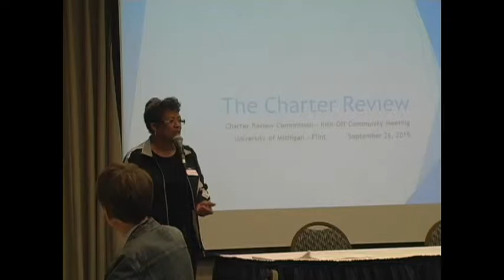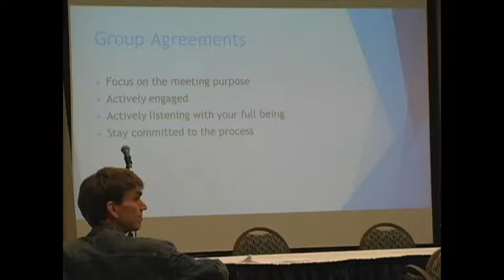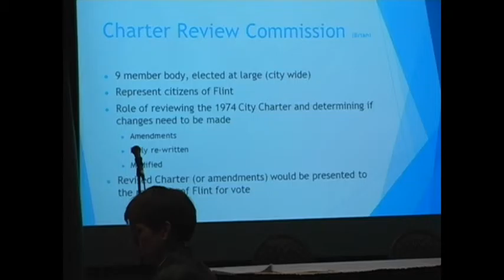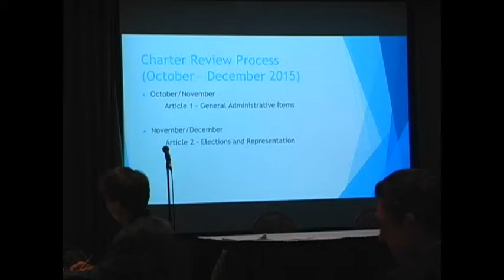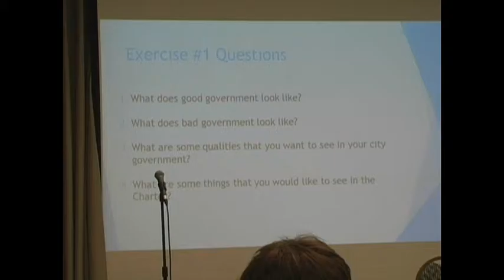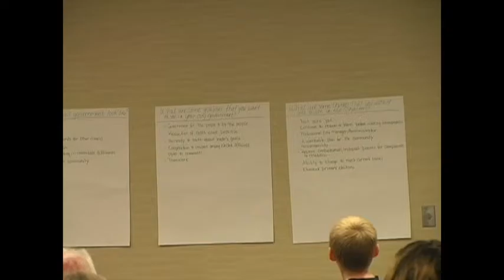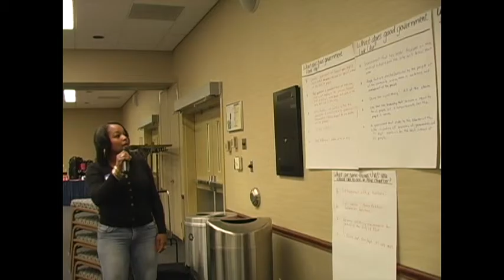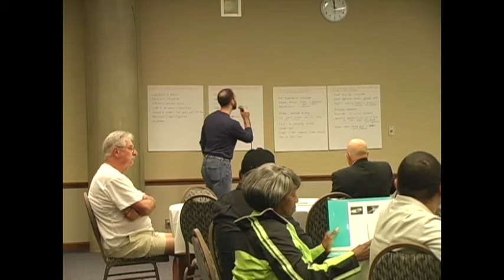Flint Charter Review Commission Meeting #092615 (ice Breaker)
Flint Charter Review Commission Meeting